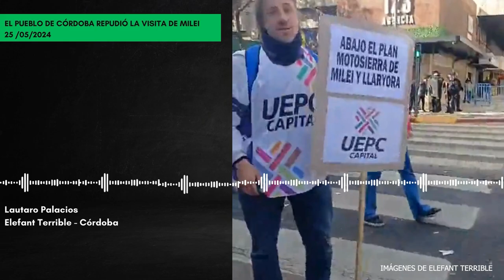Repudio del pueblo cordobés a la visita de Javier Milei por el 25 de Mayo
El día 25 de mayo el Presidente Javier Milei visitó la provincia de Córdoba para realizar allí el acto en conmemoración de un aniversario más de la creación de la Primera Junta de Gobierno Argentino, miles de personas lo esperaron en las calles del centro cordobés para manifestar el descontento coon su visita y las políticas de ajuste contra el pueblo que está llevando adelante el actual presidente. En este contexto la policia de la provincia reprimió a los manifestantes.
Para contarnos más sobre la visita de Javier Milei a esa provincia compartimos la crónica de Lautaro Palacios integrante de Enfant Terrible, Medio de comunicación cooperativo de la provincia de Córdoba.